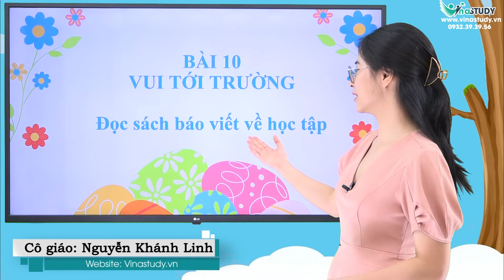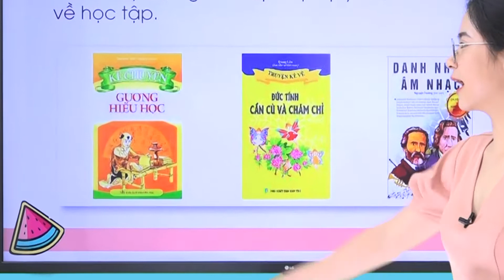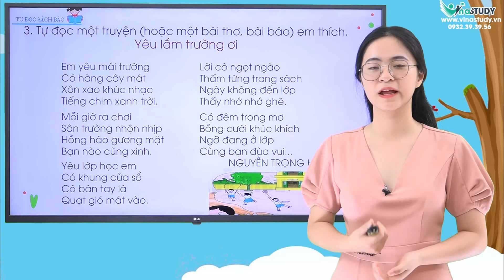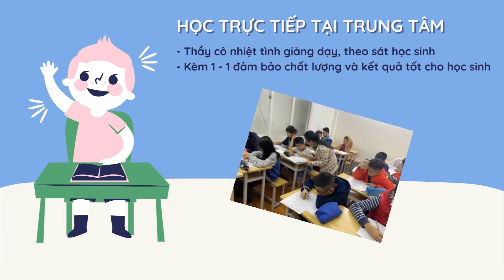Tiếng Việt Lớp 2 - Bộ Cánh Diều - Đọc sách báo viết về học tập - Cô Nguyễn Khánh Linh